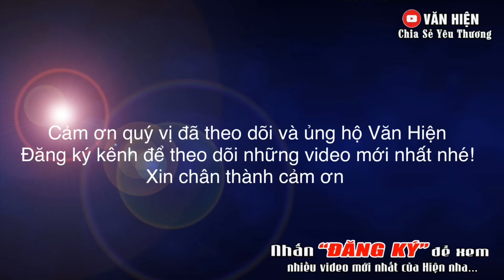Mẹ Mất Để Lại 5 Đứa Con Thơ Cui Cút, Bé Út Chưa Kịp No Bầu Sữa Mẹ| Hoàn Cảnh Thật Xót Xa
Văn Hiện cùng anh Ngô Ân ghé thăm trao quà cho hoàn cảnh thật thương tâm Người mẹ ra đi để lại 5 đứa con thơ cui cút cùng người chồng bị tai nạn khó khăn trong chuyện đi lại kiếm sống và người mẹ già bệnh tật bán vé số là nguồn lao động chính của gia đình.
Cùng Văn Hiện tìm hiểu câu chuyện này nhé!
Xin chào Quý cô chú và quý anh chị thân thương
Văn Hiện là kênh có nội dung về Thiện Nguyện- Văn Hóa- Chuyện Lạ- Tin Tức
Rất mong được sự ủng hộ từ các quý vị, Chúc cả nhà có những ngày làm việc hiểu quả, có nhiều sức khỏe, hạnh phúc bên những người mình thương yêu nhé :)
Video created by : Văn Hiện